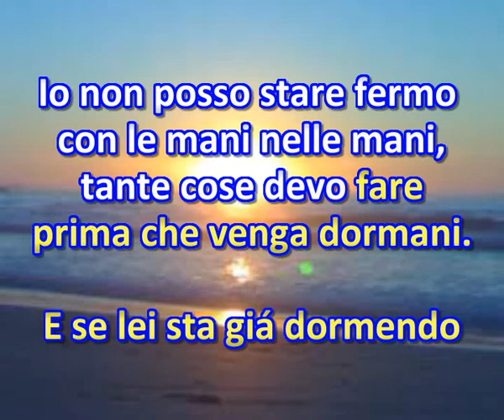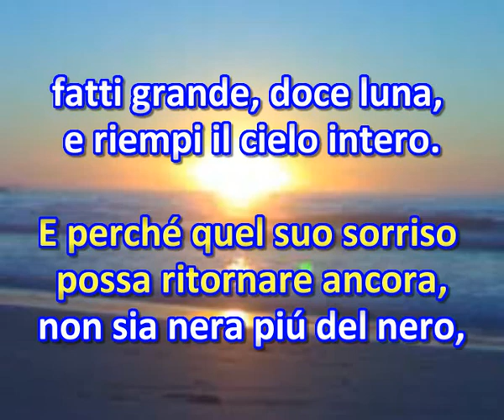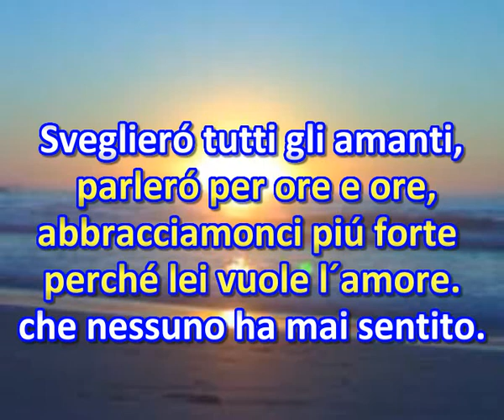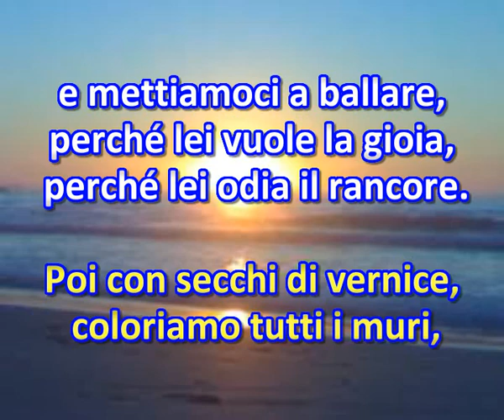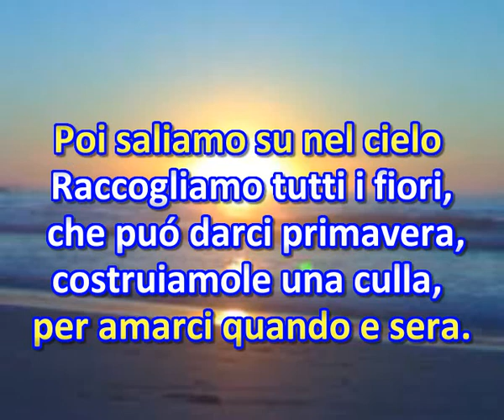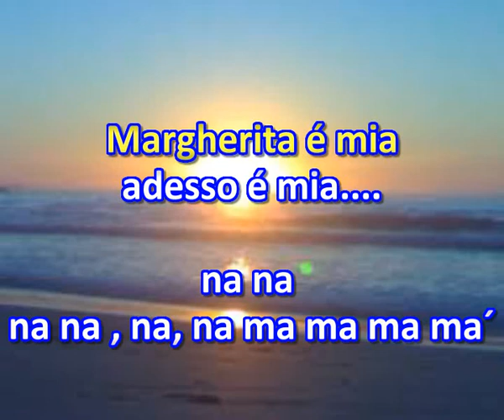MARGARITA PISTA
un conocidísimo tema de R. Cocciante